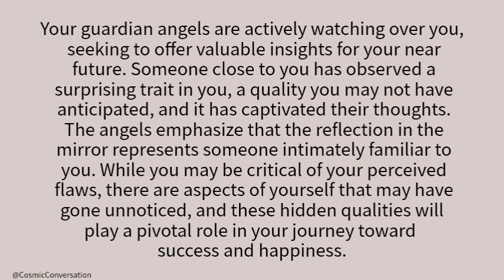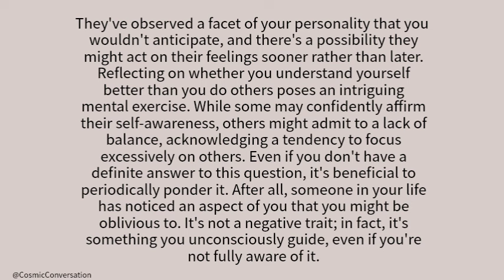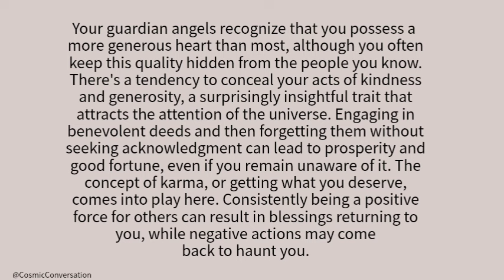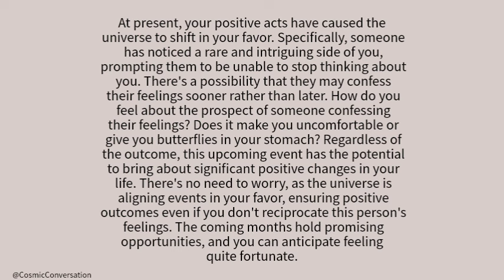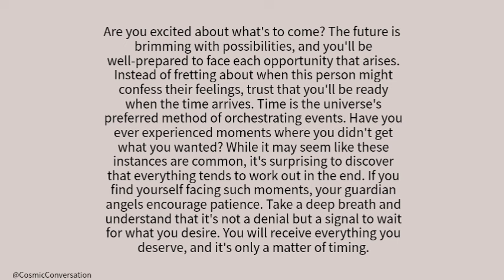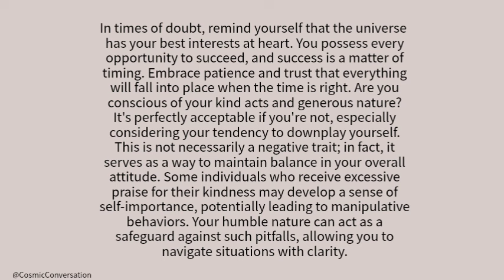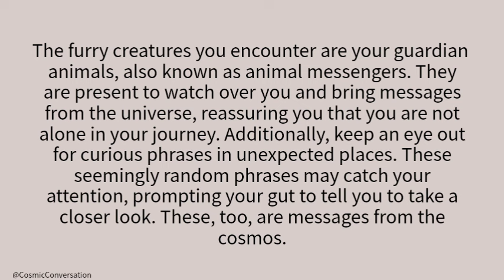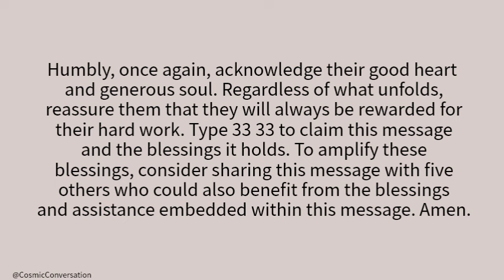💌 They've witnessed an unforeseen aspect of you, finding it hard to believe that it's...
💌 They've seen something unexpected in you, and can't believe it's😭channeled messages from your person